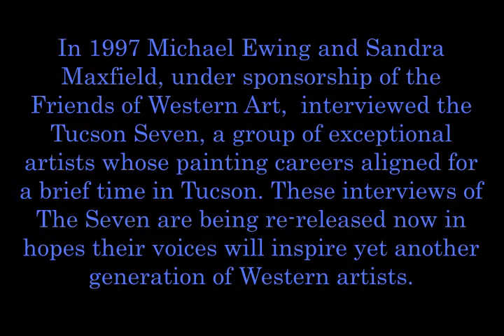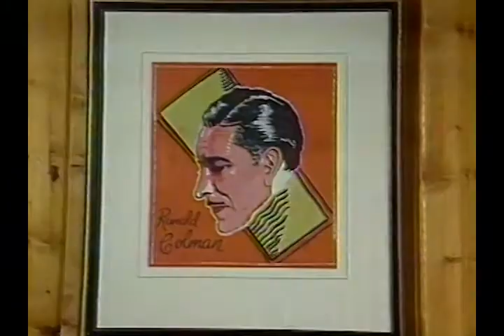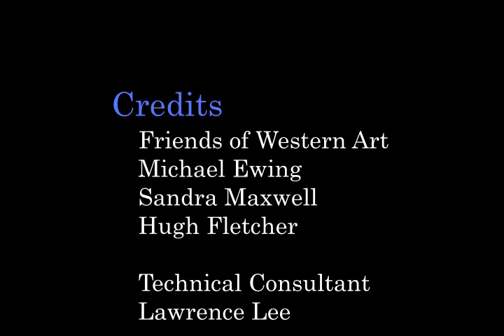"Tucson 7" Harley Brown's 1997 interview